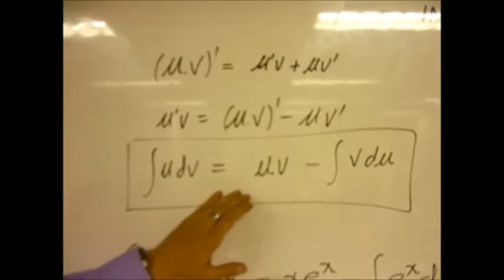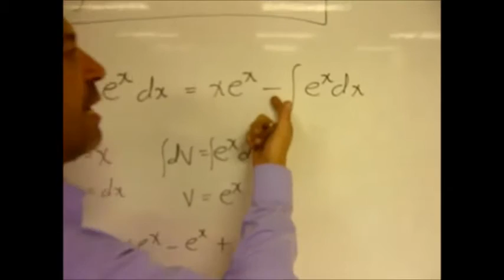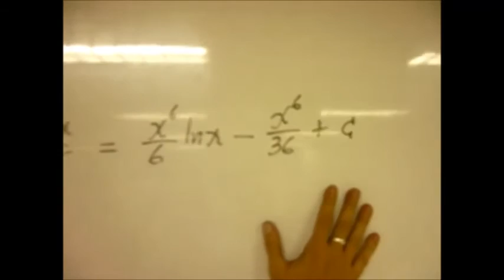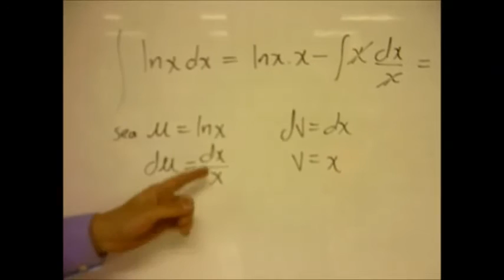INTEGRACIÓN POR PARTES